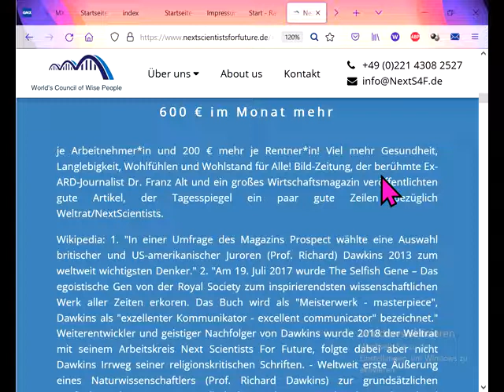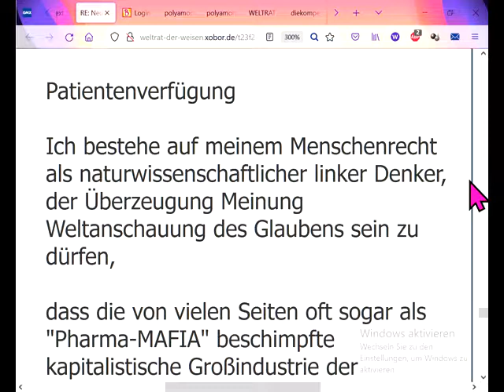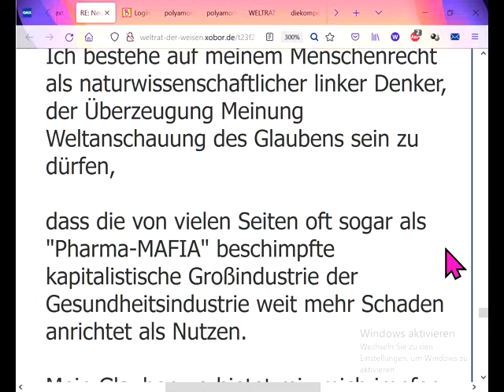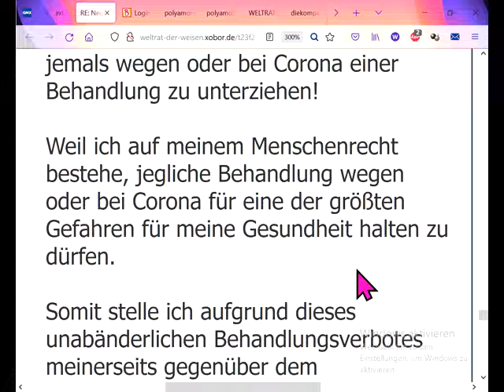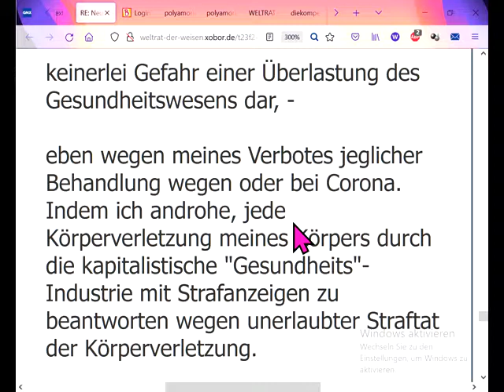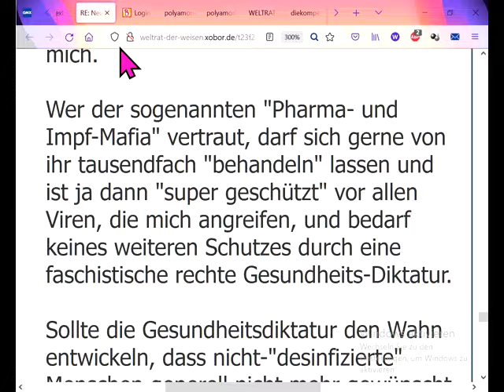Impfpflicht & Bußgeld verhindern durch nochmal durch ZDF Markus Lanz verschärfte Patientenverfügung↓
992 Durch ZDF-Sendung verschärfte Patientenverfügung: Download-Anleitung: In Forumsuchmaske "Patientenverfügung" suchen!  Sofort mitdiskutieren/mitmachen siehe Linkliste weiter unten! Unser ganzes Fernsehprogramm: Siehe die PLAYLISTS! GWO Gemeinwohlorientierte Wirtschafts-Ordnung + Grundideen von GemeinWohl-Ökonomie Christian Felber GWÖ und GWL - allgemein: GemeinWohlWirtschaft - und MrMarxismo inspirieren neue 1. GemeinWohlWirtschafts-Partei Partei des Gemeinwohls PDG CONTRA bzw. vs. (gegen all die Verbreiter gefährlicher Irrtümer) Dr. Markus Krall Sahra Wagenknecht Hans-Werner Sinn AfD Thilo Sarrazin Ulrich Kutschera Fridays For Future Scientists For Future Extinction Rebellion XR Klimaliste Richard David Precht BGE Bedingungsloses Grundeinkommen Niko Paech Postwachstums-Ökonomie Die Wirtschaftsweisen ( Sachverständigenrat ) ifo Institut

andreas popp
wirtschaftskrise 2021
ernst wolff
max otte
mr dax
inflation 2021
florian homm
daniel stelter
michael mross
eva herman
inflation
börse
dirk pohlmann
finanzcrash
enteignung in deutschland
alice weidel
weltwirtschaftskrise 2021
norbert bolz
roland tichy
geldentwertung 2021
hyperinflation 2021
the great reset dirk müller
friedrich weik
mross michael
markus haintz
herman & popp
herman und popp
horst lüning
bodo schäfer
great reset
pleitewelle 2021
vermögenssteuer
mission money
andreas beck
markus lanz
clemens fuest
raffelhüschen
der große reset
Impfung
ernst wolf
finanznews
krisenvorsorge
pleite
dax analyse
dirk müller corona
insolvenz
silbermatze
werner
christian lindner
indiana jones silber
krypto crash
pohlmann dirk
zusammenbruch
bitcoin kaufen
claus roppel
deutschland 2021
marc faber
markus koch
matthias clemens
silber prognose

dr.krall
friedrich und weik
bargeld
heiner flassbeck
liebscher und bracht übungen
rezession
bankensterben
enteignung in deutschland 2022
eva hermann
inflation deutschland
negativzinsen
euro inflation
heiko maas
silber preis
the great reset
klimawandel
robert habeck
alles dicht mac